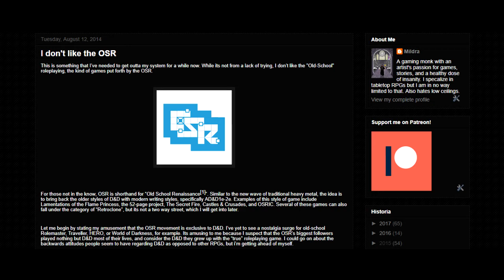A Monk's Musings #6: Reflections on the OSR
After 4 years, do I still hate the Old-School Renissance and its fanbase?

Original Article (Warning, it's SHIT!)